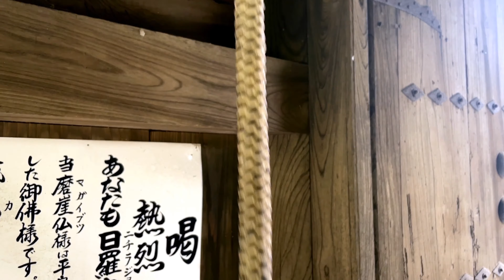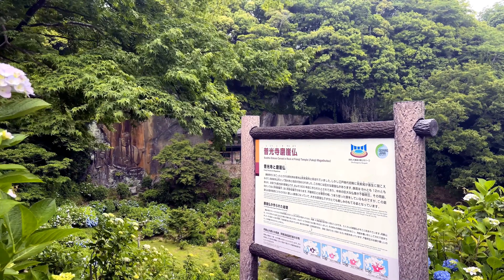【大分】「紫陽花寺」とも呼ばれている普光寺 全国でも最大級の高さ11.3ｍの不動明王が岩壁に彫られています。JAPA in 4K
「紫陽花寺」とも呼ばれている豊後大野市朝地町の
『普光寺(ふこうじ)』ご紹介します。
普光寺磨崖仏
およそ800年前に造られた『普光寺磨崖仏』は、全国でも最大級の高さ11.3ｍの不動明王(ふどうみょうおう)と、
その両脇に二童子の磨崖仏が岩壁に彫られています。

power spot
JAPA in 4K#